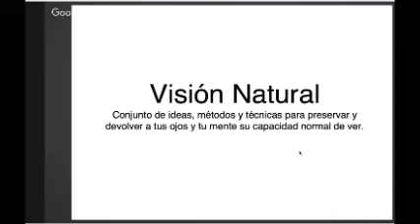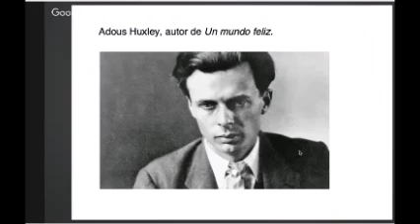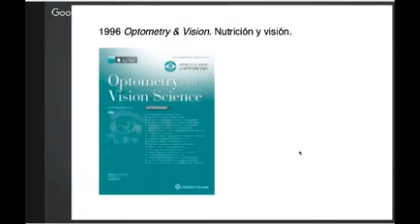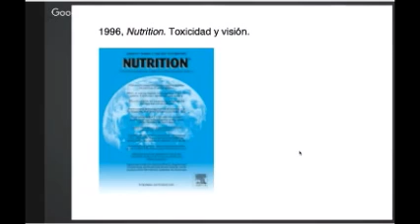La Visión Natural 1 Dra Ainhoa de Federico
¿Te interesa o sabes de alguien a quien pueda interesarle?
La Mejor Oportunidad de ayudar a las personas a recuperar su Salud.
La Salud Es El Camino De La Vida.